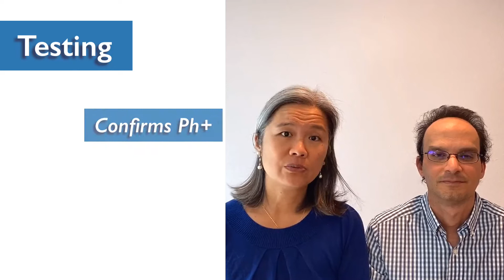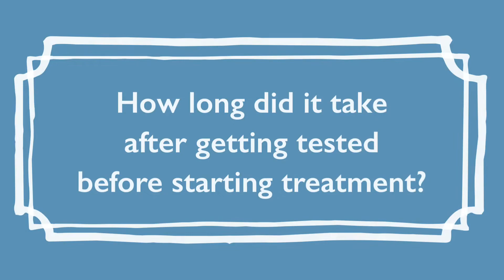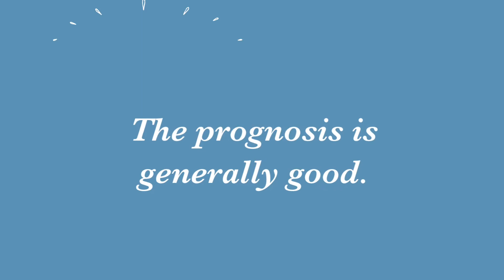How is CML Diagnosed? / CML Diagnosis / Diagnosed with CML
How is CML diagnosed? Our video explains the tests you might take and what you might expect.

0:00 Start
0:15 Tests to Diagnose
1:00 Referal to Specialist
1:20 Time from Diagnosis to Treatment
2:05 Dealing with Emotions
2:20 Treatment Options